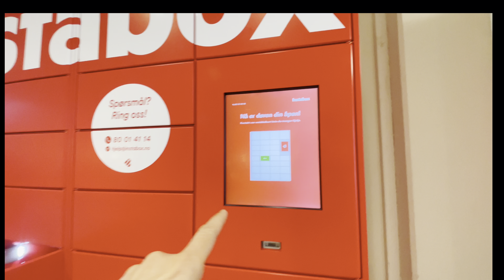Instabox i Norge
Instabox er en frakttjeneste som tilbys i utvalgte nettbutikker. Pakken din blir fraktet til det smarte Instabox-skapet.

Hvordan fungerer det?
*Velg Instabox i kassen hos favorittbutikken din.
*￼Pakken henter du enkelt ut med en PIN-kode som du mottar på SMS.

Det går selvsagt fint å sende en venn eller et familiemedlem for å hente pakken, så lenge vedkommende har koden.